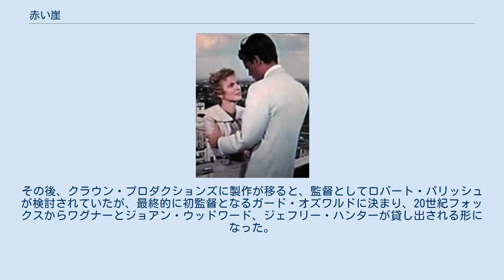赤い崖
アイラ・レヴィン原作の映画作品
ライオネル・ニューマンの作曲映画
『赤い崖』（あかいがけ、A Kiss Before Dying）は、1956年のアメリカ合衆国のサイコスリラー映画。
 ガード・オズワルドの監督デビュー作で、出演はロバート・ワグナーとジェフリー・ハンターなど。
 原作はアイラ・レヴィンの1953年の長編ミステリー小説『死の接吻』。
 同原作の映画化作品としては他にマット・ディロン主演の『死の接吻』（1991年）がある。
 フィルム・ノワールとしては珍しいカラー映画である。
 富豪の娘ドロシーと付き合っている野心家の青年バドは、彼女から妊娠を知らされると自殺に見せかけて殺す。
しかし、ドロシーの自殺に疑いを抱いた姉エレンは大学講師のゴードンの協力の下、真相を調べ始める。
 ※括弧内は日本語吹替 ※日本語吹替：初回放送1970年9月14日『月曜ロードショー』 1953年の時点で20世紀フォックスが原作の映画化権を購入し、主演に同社契約のロバート・ワグナーの起用が検討されていた。
その後、クラウン・プロダクションズに製作が移ると、監督としてロバート・パリッシュが検討されていたが、最終的に初監督となるガード・オズワルドに決まり、20世紀フォックスからワグナーとジョアン・ウッドワード、ジェフリー・ハンターが貸し出される形になった。